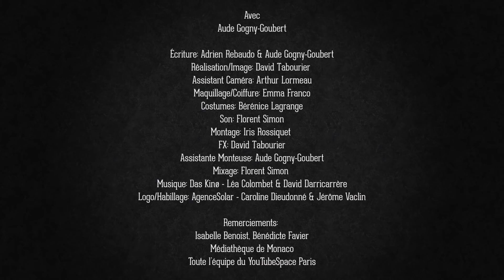#8 - Être féministe au Moyen-âge - Virago - Christine de Pisan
Avec: Aude Gogny-Goubert
Écriture: Adrien Rebaudo & Aude Gogny-Goubert
Réalisation: David Tabourier
Image: David Tabourier
Assistant Caméra: Arthur Lormeau
Maquillage/Coiffure : Emma Franco
Costumes: Bérénice Lagrange
Son: Florent Simon
Montage: Iris Rossiquet
FX: David Tabourier
Assistante Monteuse: Aude Gogny-Goubert
Mixage: Florent Simon
Logo/Habillage: AgenceSolar - Caroline Dieudonné & Jérôme Vaclin

Remerciements:

Isabelle Benoist, Bénédicte Favier
Médiathèque de Monaco.
Toute l’équipe du YouTubeSpace Paris.

Alessandro Barbero, Divin Moyen  ge (Flammarion, 2014)

Autrand, Françoise (2009), Christine de Pizan, Paris, Fayard.

Simone Roux, (2006), Christine de Pizan. Femme de tête, dame de cœur, Paris, Payot.

Juliette et al.Dor,  (2008), Christine de Pizan. Une femme de science, une femme de lettres, Paris, Honoré Champion.

Éric Hicks,(1996), Le Débat sur le Roman de la Rose, Genève, Slatkine Reprints.

Liliane Dulac,et Bernard Ribémont (1995), Une femme de lettres au Moyen âge. Études autour de Christine de Pizan, Orléans, Paradigme, coll. Medievalia.

Régine Pernoud “Christine de Pisan” Calmann-Lévy, 1982

« Le Moyen Age de Christine de Pizan », Pauline Lecomte, La Nouvelle Revue d'Histoire, nº 58, Janvier-Février 2012

Thomassy Raimond, Essai Sur Les Ecrits Politiques De Christine De Pisan  Editeur : Debécourt, Paris

Christine de Pizan. La Cité des Dames, Paris : Stock/Moyen Age, 1985